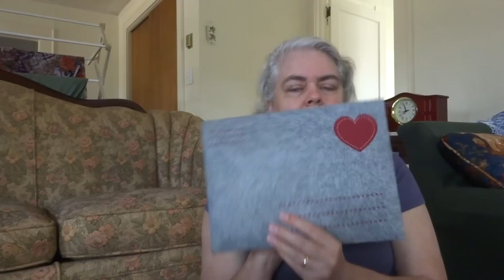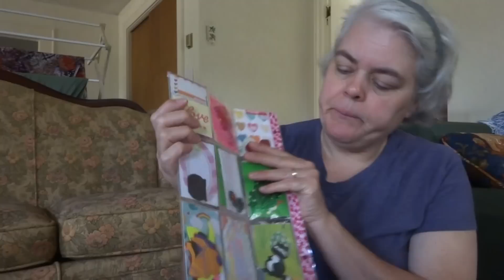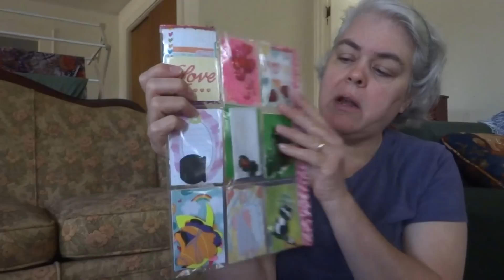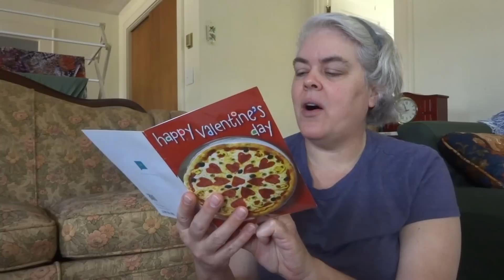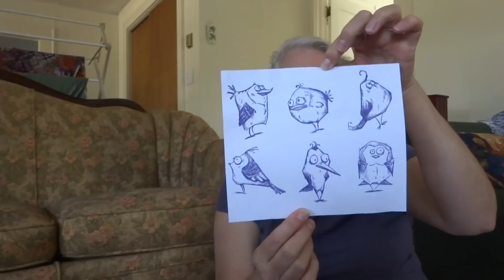Start of Day and mail share